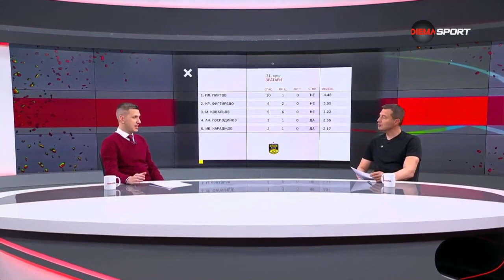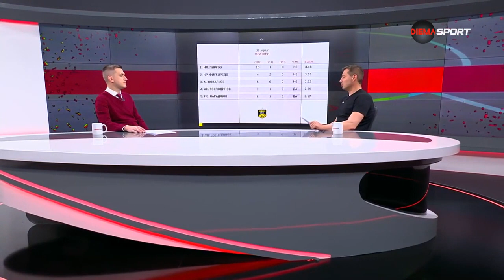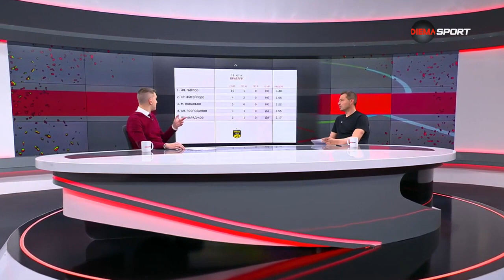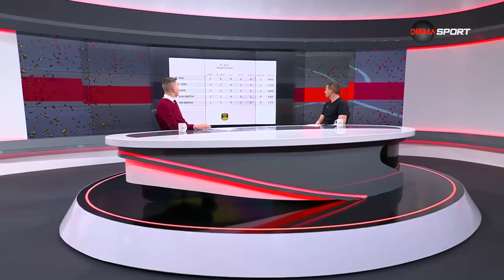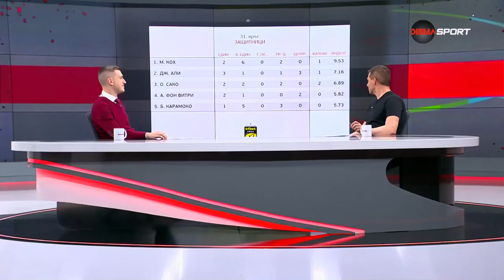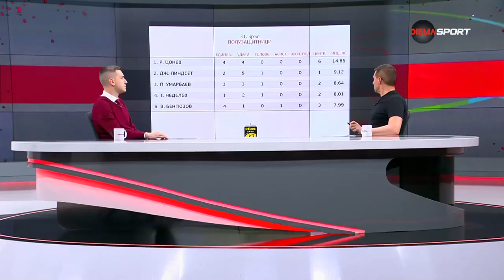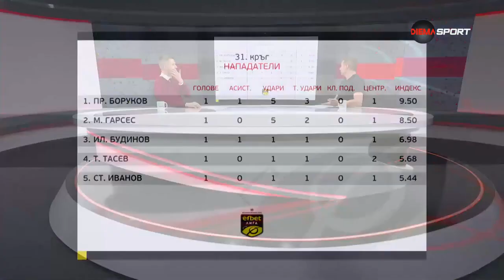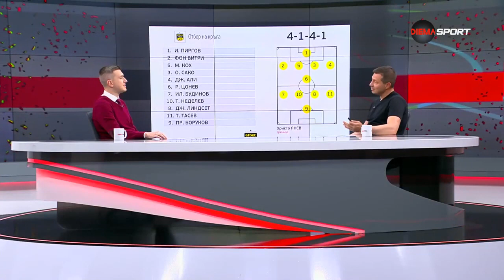Героите на кръга (17.05.2023, 31 кръг)